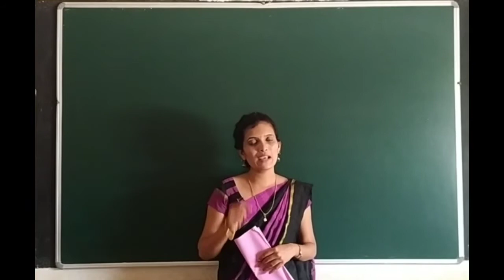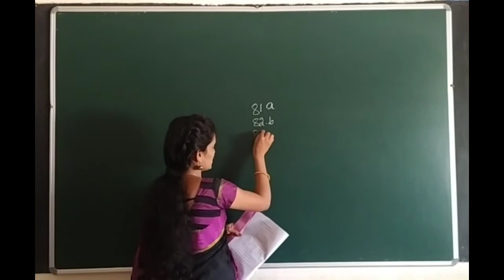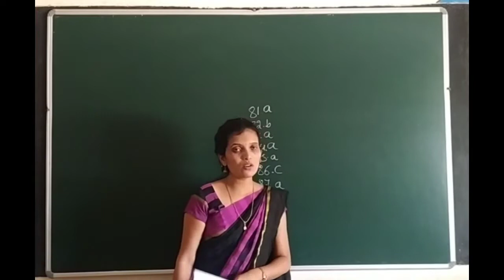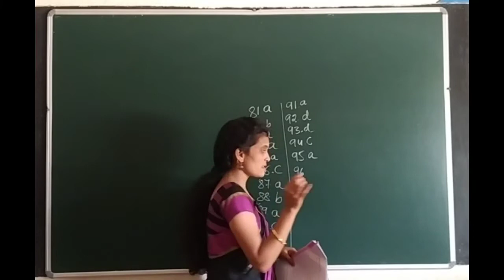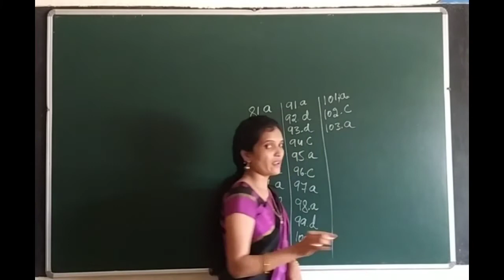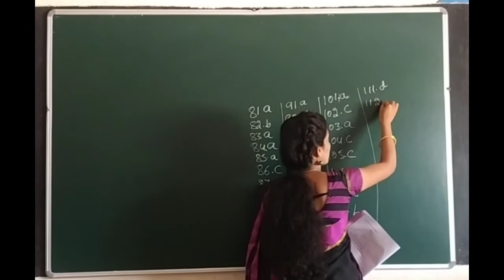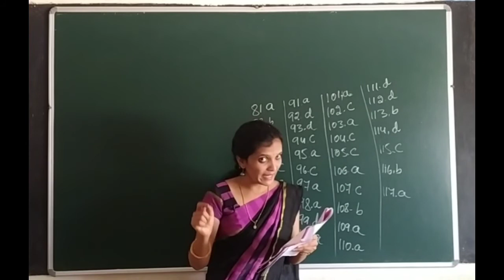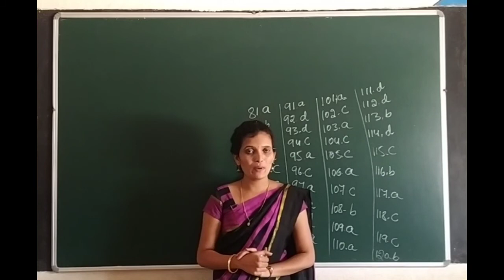Class 10 Annual Exam Key Answers of Social Science 19/07/2021